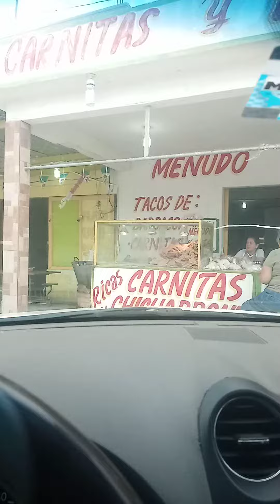Almuerzo estilo ranchero.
En familia a la barbacoa, carnitas y chicharrón en González Villarreal.